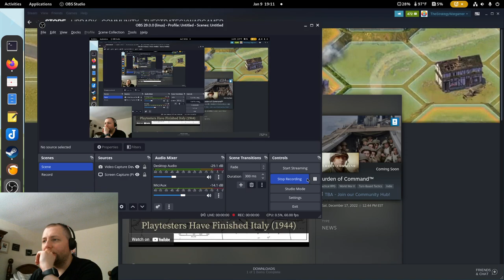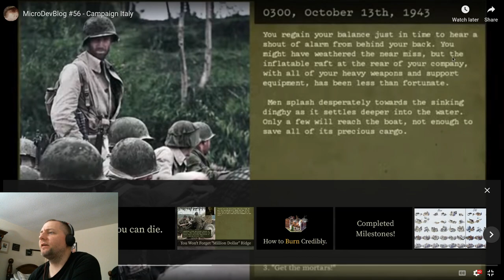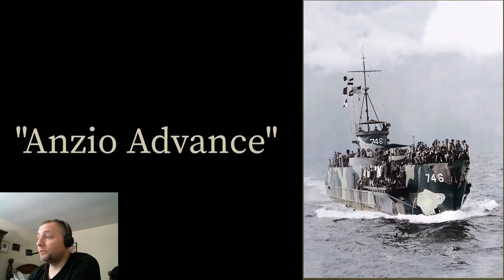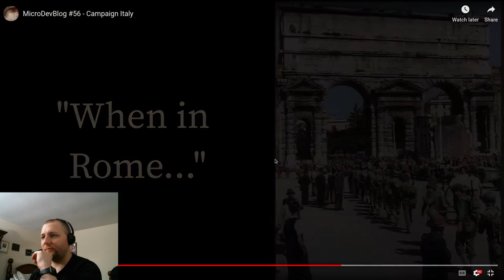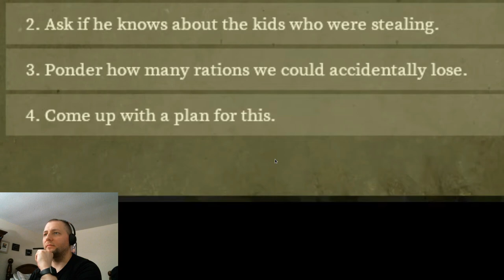Burden Of Command, An Incredibly Innovative and Beautiful Game